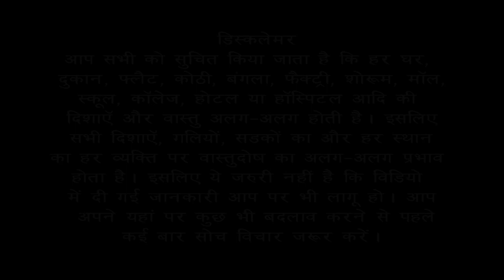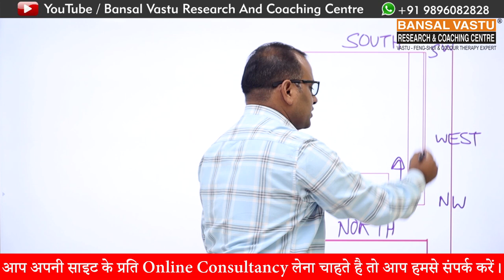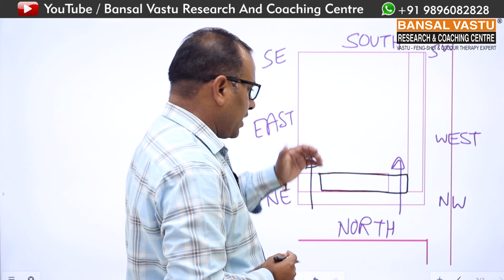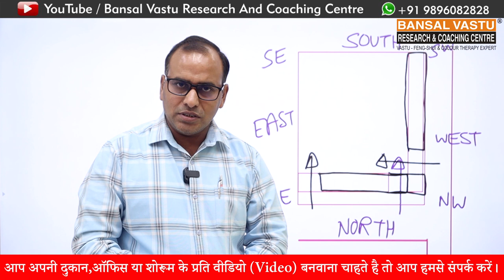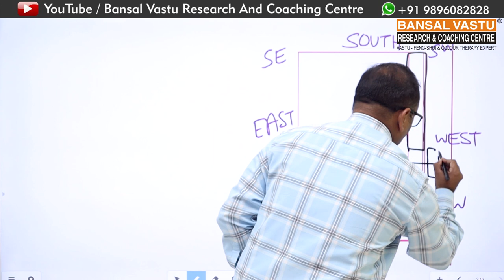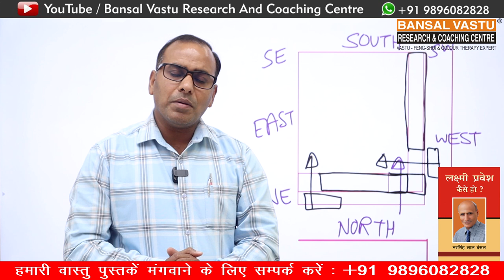How to increase your Sale according to Vastu Shastra? Bansal Vastu | shopvastu feng-shui vastutips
How to increase your Sale according to Vastu Shastra?
आपकी दुकान उत्तर और पश्चिम मुखी है तो उसमें वास्तुशास्त्र के अनुसार  ग्राहक की आवक को कैसे बढ़ाएं ?